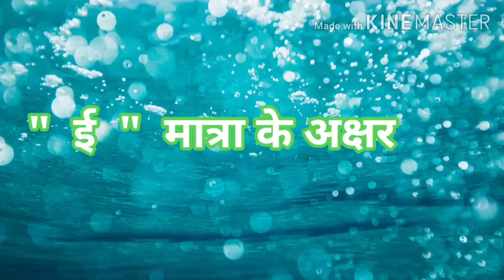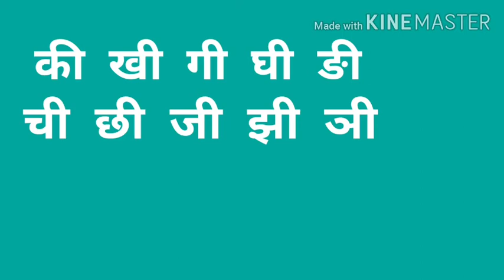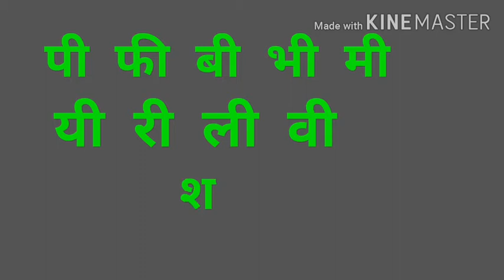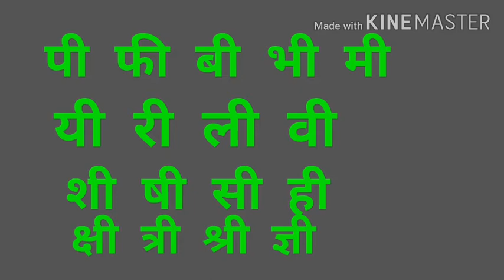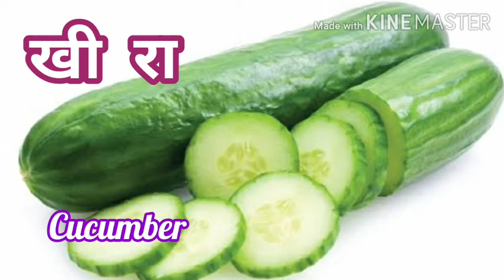ई मात्रा - Letters and words